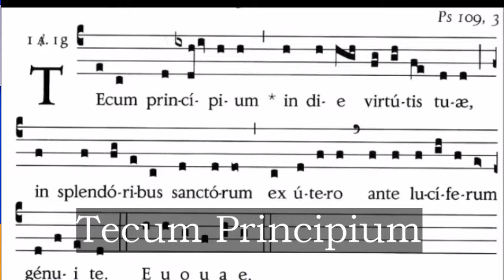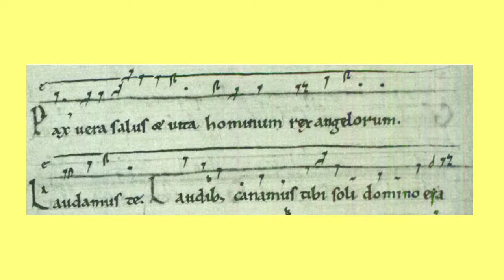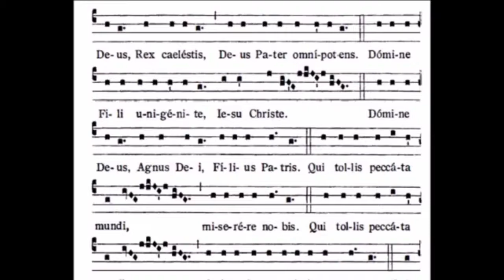Ritos Latinos 1: Ambrosiano - LITURGIA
En el siglo IV, el obispo de Milán, San Ambrosio inició en Europa la costumbre de cantar los salmos de manera antifonal. Así empezó un repertorio litúrgico que sigue vivo hasta hoy. En este programa hablaremos de sus características, historia, y escucharemos algunos de sus cantos.